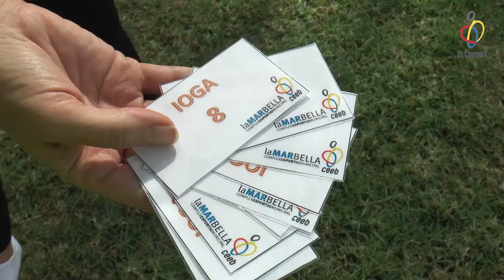IOGA La Mar Bella